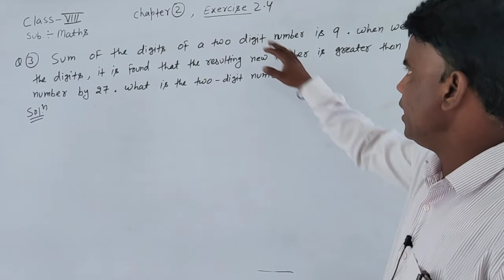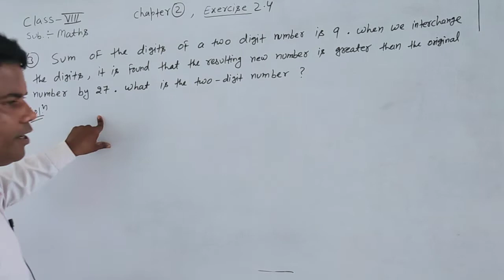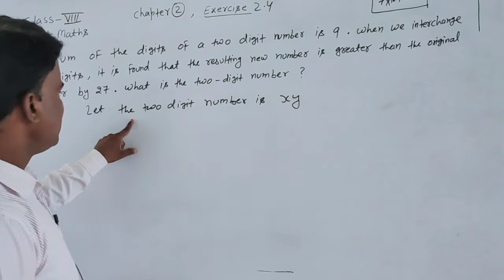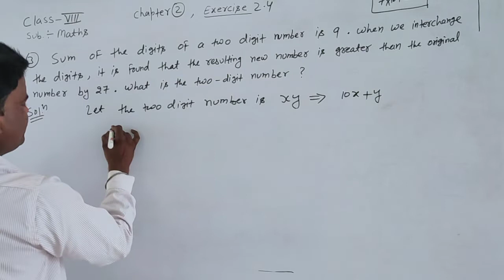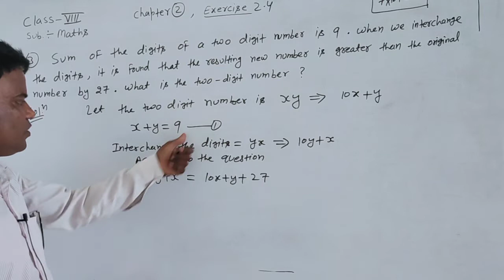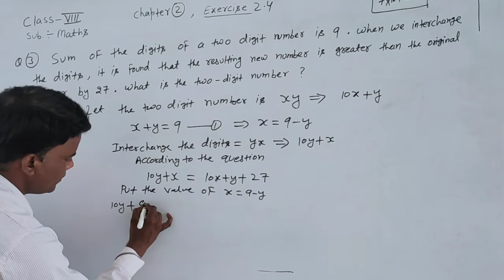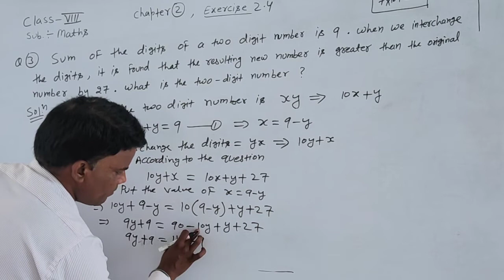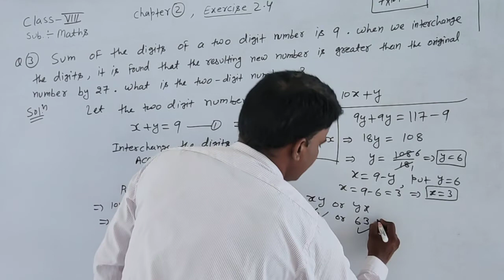class 8, exercise 2 4,q 3